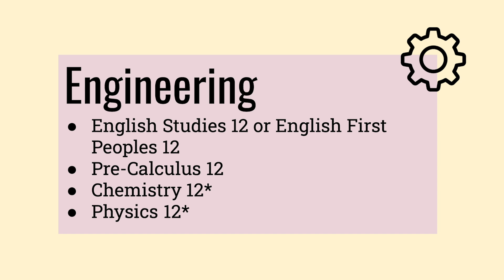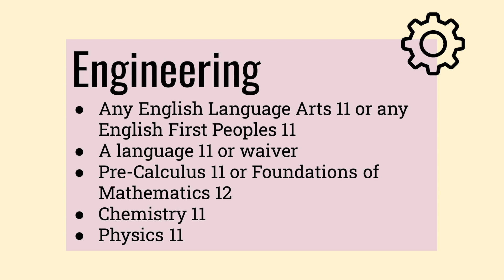The (In)Complete Guide for the Perfect Application to UBC | Personal Profile, Grades, References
Gloria | First Year Engineering

Applying to University and don’t know where to start? Luckily we got all the information you need straight from UBC admissions themselves! Learn what goes into your application and what makes a good personal profile.

UBC's undergraduate application is open until January 15, 2020 at 11:59 pm PST.

Timestamps
00:48 Personal Profile
           01:30 Who reads it?
           01:47 What are they looking for?
           03:46 Extra tips & tricks!
05:07 Courses
           05:13 Canadian student requirements (see below for other requirements)
           05:29 Engineering specific requirements (see below for other requirements)
07:47 Grades: What grades do they look at?
08:30 References: Who should you ask for references? Will they be contacted?

PERSONAL PROFILE
Exceptions:
You do NOT need a personal profile if you're applying to the following programs: Bachelor of Design in Architecture, Landscape Architecture, and Urbanism.
You also do NOT need a personal profile if you’re a university or college transfer student, UNLESS you are applying to Nursing on the Okanagan campus, or Commerce or Kinesiology on the Vancouver campus.

All the information I’ve talked about as well as all possible questions that you could be given on your personal profile can be found

COURSES
Degree specific requirements, and requirements for other countries can be found

Edited by: Mandy